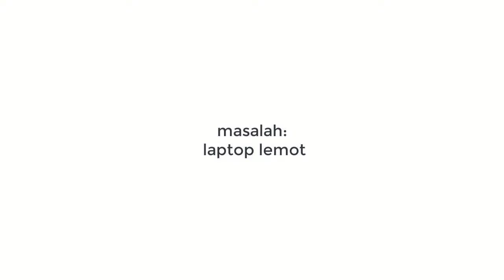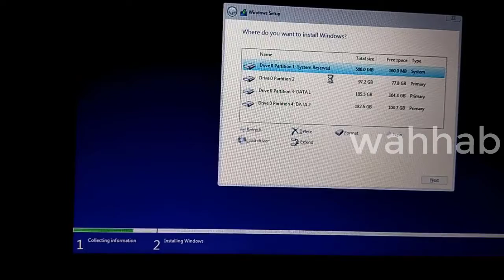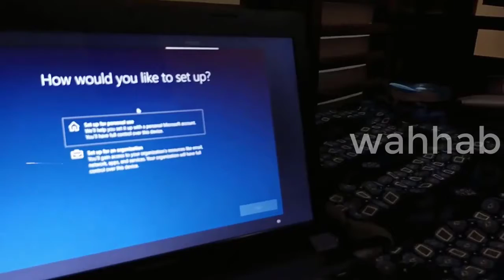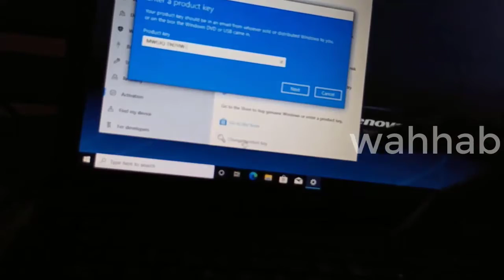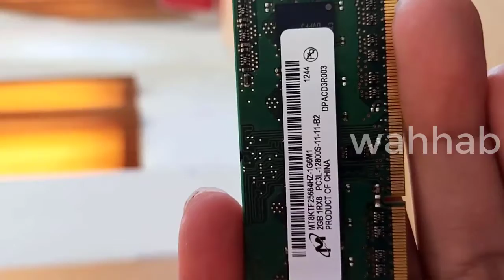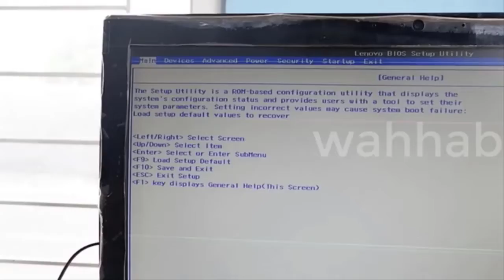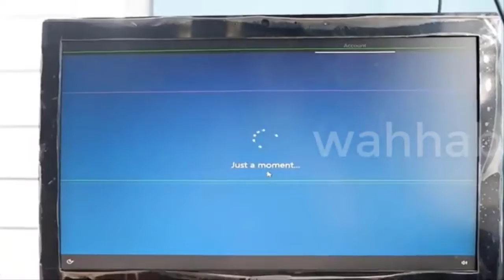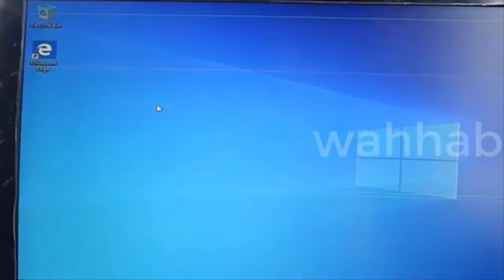pemeliharaan bulan oktober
video ini merupakan bukti fisik pelaksanaan kegiatan "Melakukan Pemeliharaan Perangkat TI End User" pada pranata komputer terampil